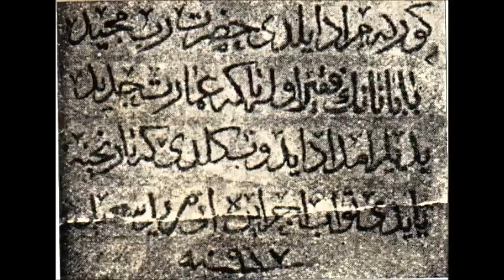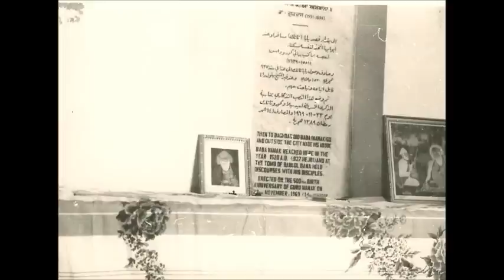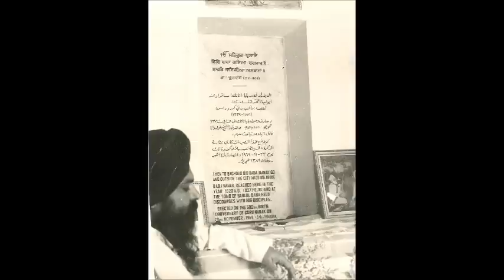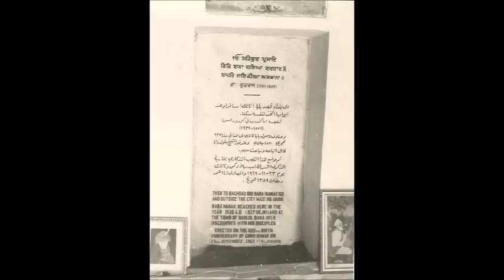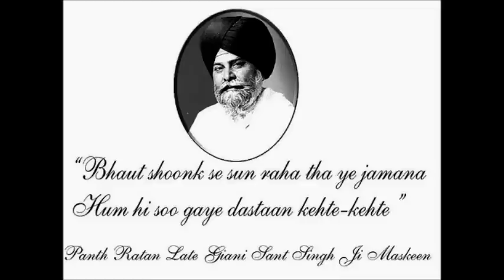Guru Nanak Sahib Ji in Baghdad - Gyani Sant Singh Ji Maskeen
Guru Nanak Sahib Ji in Baghdad - Katha by Gyani Sant Singh Ji Maskeen.